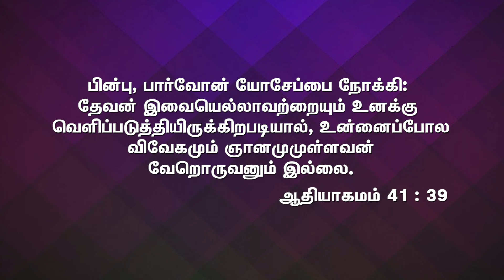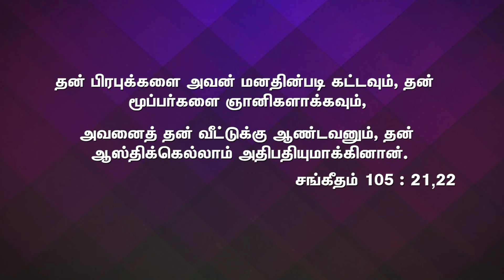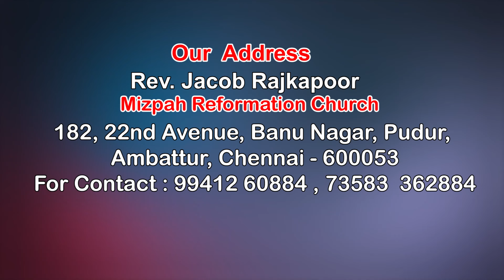'தேவ ஞானம் | Rev. Jacob Rajkapoor Mizpah Reformation Church | 06.03.2024